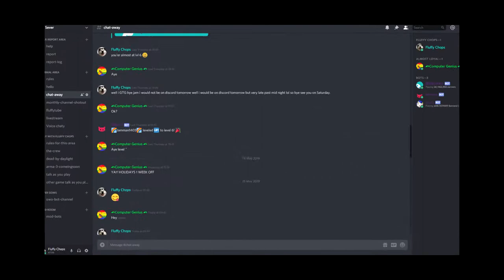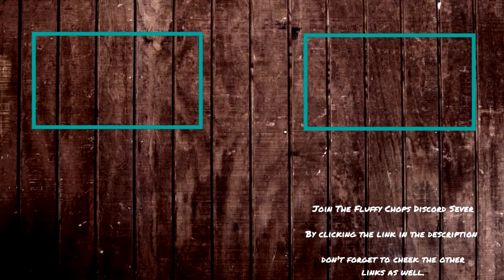FC Plays Fight N Rage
(Links)